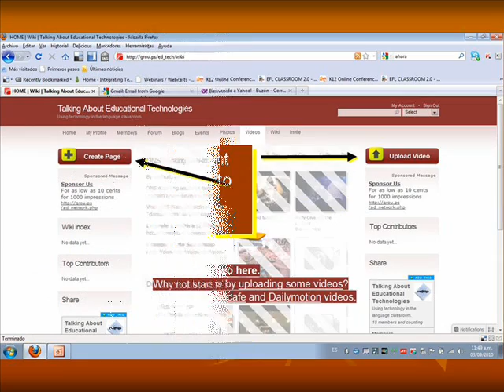how_to_participate.wmv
Tutorial for this group.